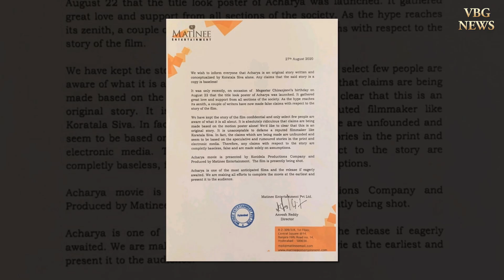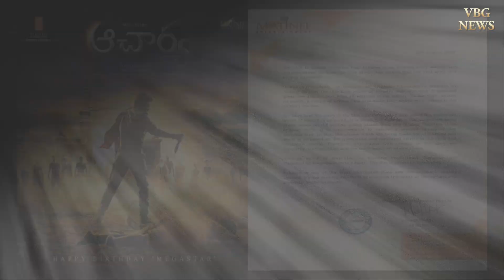కాపీ ఆరోపణలపై స్పందించిన 'ఆచార్య' మేకర్స్..! | A press release from Team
Acharya Is Original Story Written And Conceptualized By Koratala Siva
Claims That Said Story Is Copied Are Baseless
Chiranjeevi Koratala Siva movie,
Chiru152 Movie Updates,
Acharya Movie Updates

Acharya,
Acharya Movie,
Acharya New Look,
Acharya First Look,
Acharya Pick Leak,
Acharya Motion Poster,
Acharya Motion Teaser,
Acharya Teaser,
Acharya Trailer,
Acharya Songs,
Chiru152 Ram Charan Look,
Chiru152 First Look,
Chiru152 Pick Leak,
Chiru152 Motion Poster,
Chiru152 Motion Teaser,
Chiru152 Teaser,
Chiru152 Trailer,
Chiru152 Songs,
Chiru152 Movie Updates,
Acharya Movie Updates